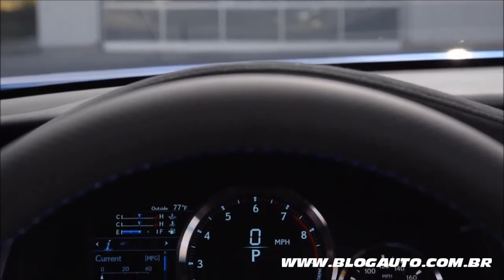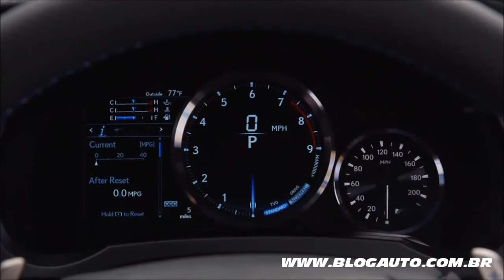Lexus RC F 2015 - Apresentação - BlogAuto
✔️ Vídeo de apresentação do Lexus RC F 2015.